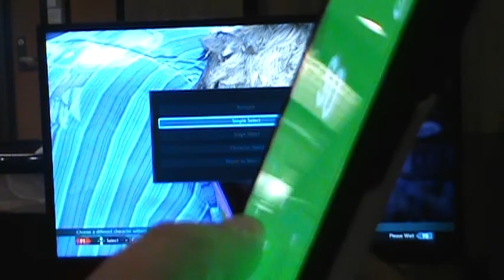Sami vs Baden $5 MM